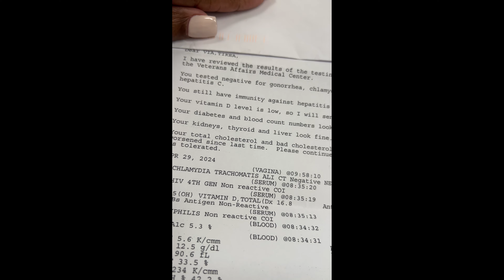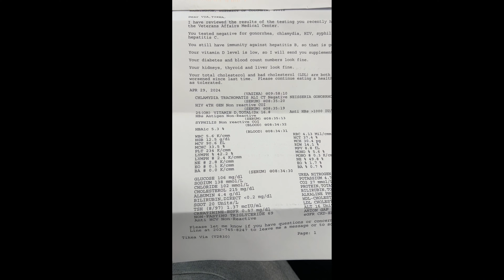Weekly Vlog (5/12/25-5/18/24)| Part 1| TouchedByTyHairCo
Hey Angelz and welcome back to the weekly vlog. Come on in as I have missed you, now let's get into what we've got going on this week!